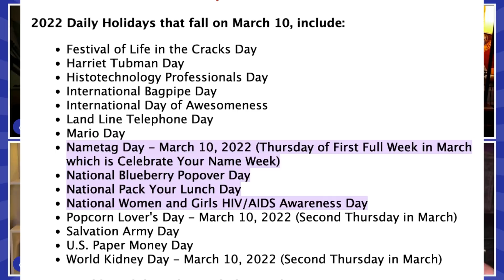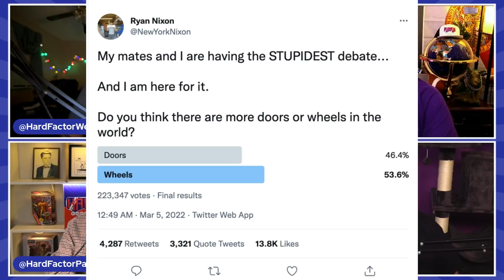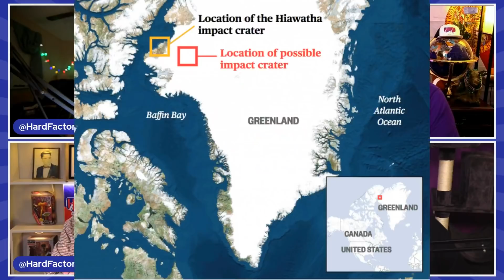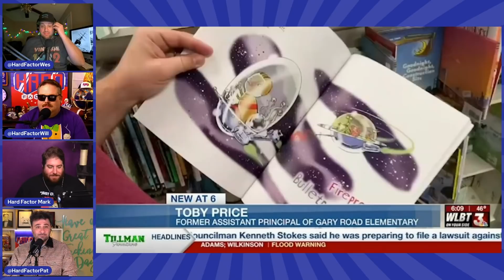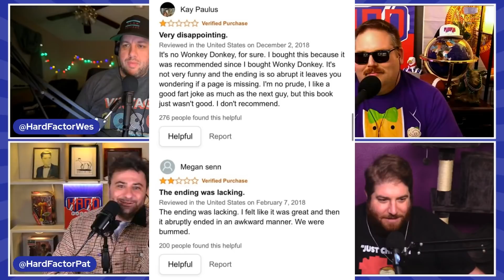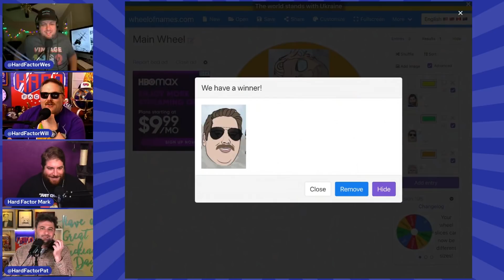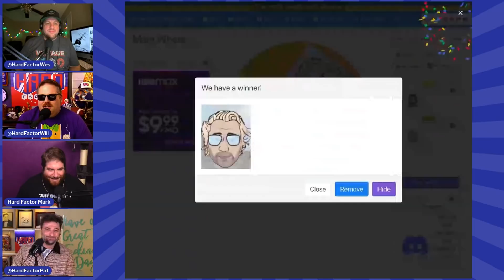Avoid This Type of Heart, Ancient Shipwreck Discovered, Mississippi Needs A New Butt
3.10.22 On today’s episode, explorer Ernest Shackleton discovered a 106 year old shipwreck in the Arctic 28:50. The man that received the first ever pig heart transplant died two months after receiving the heart 59:00. In Mississippi an assistant principal was fired for reading a book to 2nd graders titled ‘I Need a New Butt’ 01:03:30.

00:00 - Timestamps

06:30 - Fun Fact: Popcorn only come from one variety of corn zea mays everta
08:45 - Holidays: Harriet Tubman Day, International Bagpipe Day, International Day of Awesomeness
10:30 - This Day in History: 1969 - James Earl Ray pled guilty to killing MLK Jr; 1876 - First phone call was made
13:45 - Taco Bell is bringing back their nacho fries
15:20 - Question takes over the internet: Are there more wheels or doors in the world?
20:00 - Russia is bombing hospitals and children shelters in civilian areas of Ukriane
28:50 - Cream of the Crop: Explorer Ernest Shackleton discovered the ship wrecked Endurance in the Antarctic 106 years after it was crushed by ice

Hiker from Hell
37:30 - A man had to be rescued on a mountain in Arizona, then attempted to hike it the next day and had to be rescued again

45:45 - Greenland - 8 million years after the dinosaurs were wiped off the face of the earth another large space rock hit Greenland leaving a 20 mile wide crater
51:15 - A tik toker in the UK took a viral video of a monkey killing and eating a seagull at the zoo

Organ Issues
59:00 - The man that received the first ever pig heart transplant died two months after receiving the heart
01:03:30 - In Mississippi an assistant principal was fired for reading a book to 2nd graders titled ‘I Need a New Butt’

to get up to $40 matched on your first deposit for political futures

Other Places to Listen: Spotify, Google Podcasts, Stitcher, Lots More...

Watch Full Episodes on YouTube

Hard Factor